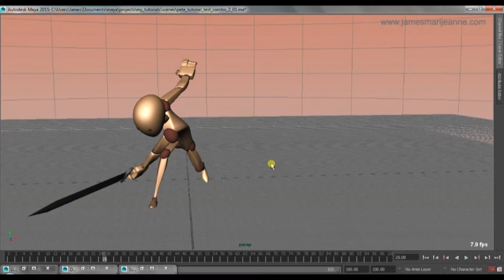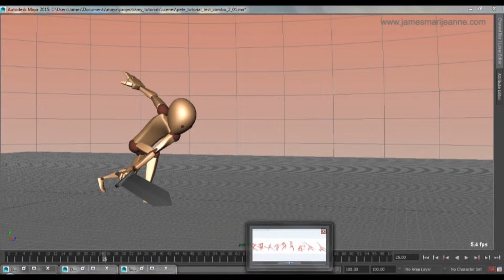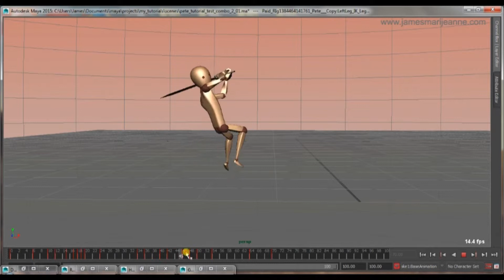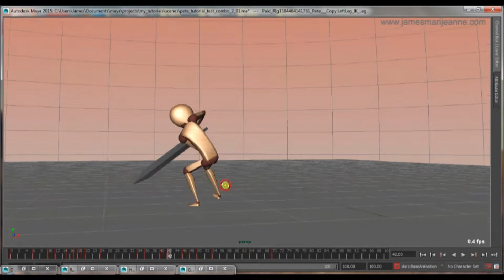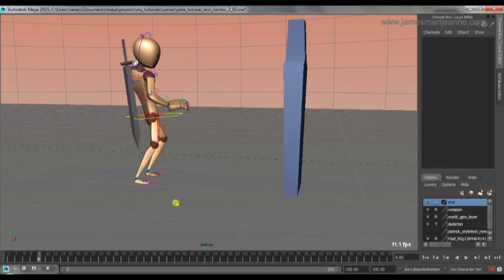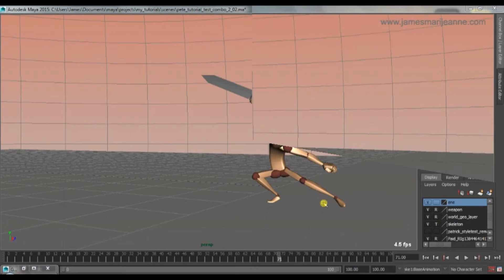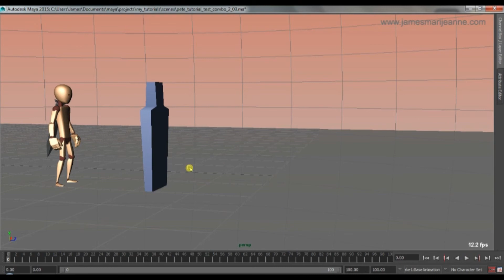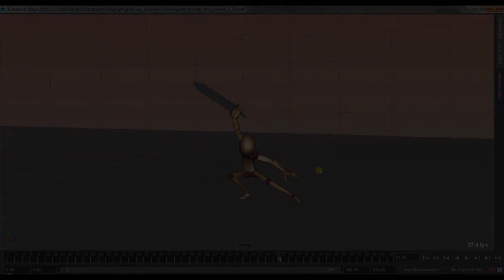CGK | Animation for Videogames tutorial - Let's Animate - A Combo Attack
CGK - Computer Graphic Key

Video 1080pHD